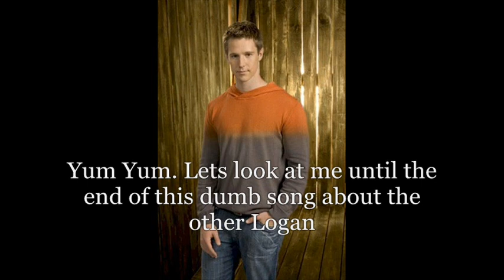Logan Huntzberger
Logan from Gilmore Girls along with the song Just Like You by Three Days Grace... Horrible song, but it fits Logan PERFECTLY